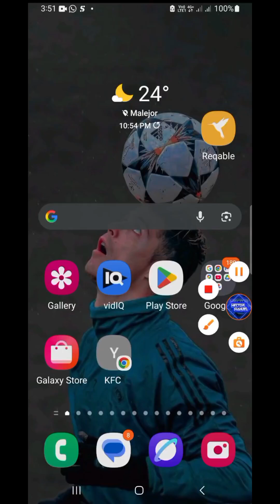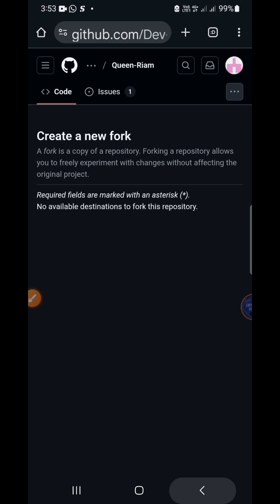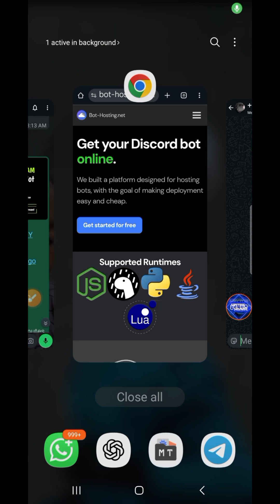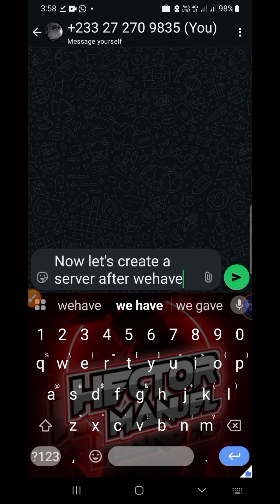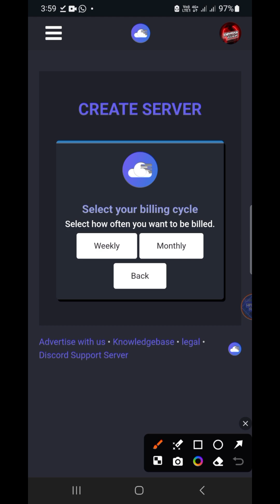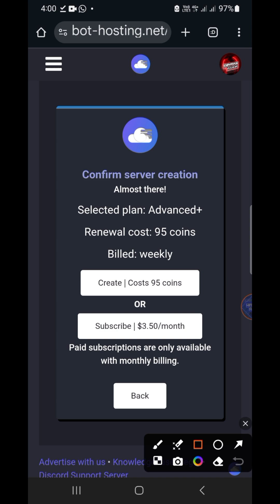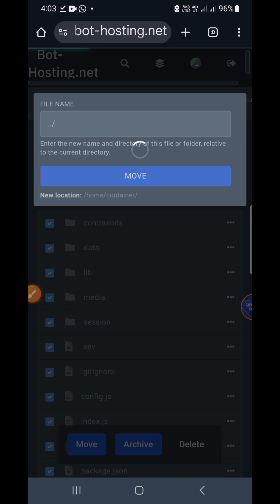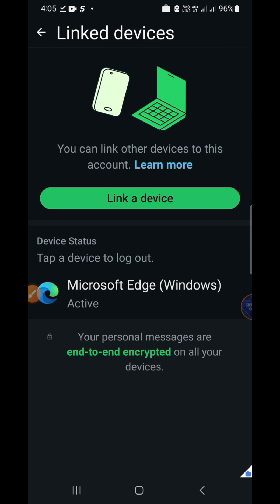Queen Riam WhatsApp Bot | How to create WhatsApp Bot For Free 2025 | Deploy On BotHosting 24/7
In this video, you will learn how to create and deploy WhatsApp bot ( QUEEN RIAM ) on WhatsApp free to run 24/7. All groups issues and commands Fixed 💯